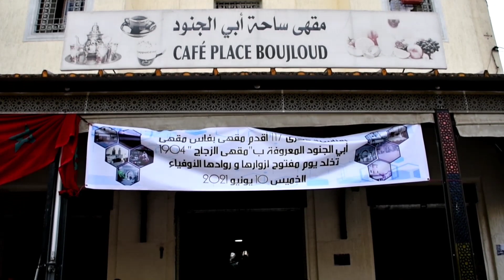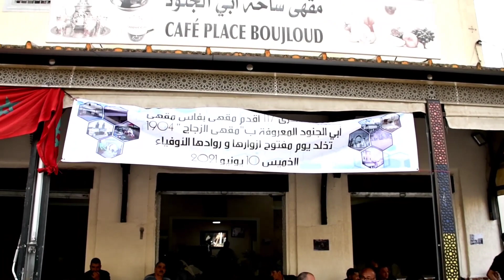بطعم المرارة مغاربة وأجانب يحتفلون بالذكرى 117 لتأسيس مقهى أبي الجنود بفاس اللتي صدر قرار الهدم